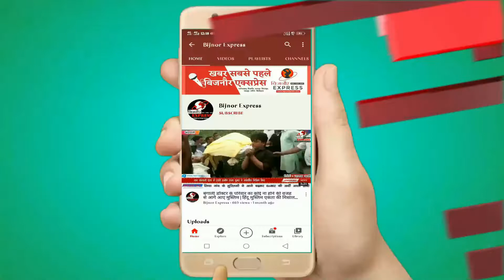Bijnor News || बिजनौर में पालतू बेल ने मालिक पर हमला कर उतारा मौत के घाट || Bijnor Express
बिजनौर में पालतू बेल ने मालिक पर हमला कर उतारा मौत के घाट,

दरअसल यह पूरा मामला जनपद बिजनौर के अफजलगढ़ क्षेत्र के ग्राम गढ़वा-वाले का जहां एक व्यक्ति खेत पर पशुओं के लिए चारा लेने गया था इसी दौरान उसके पालतू  बैल ने उस पर हमला कर दिया और पटक पटक कर उसकी जान ले ली जिसके बाद पुलिस ने शव को पोस्टमार्टम के लिए भेज दिया तो वही इस घटना के बाद से ही मृतक के परिजनों में कोहराम मच गया है परिजनों का रो रो कर बुरा हाल है,

बिजनौर से तुषार वर्मा की यह रिपोर्ट

Download Bijnor Express Android App from Play Store:
shorturl.at/juAEL